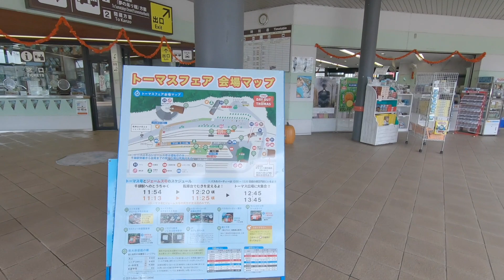寸又峡温泉からセントレアまでの道のり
ご一緒したのは、三浦猛先生は、個人事業主・起業のためのホームページ制作の専門家です。

メインカメラ：
サブカメラ：
サブカメラ：
アクションカム：
ポケット：
ビデオカメラ：
全天球360度：